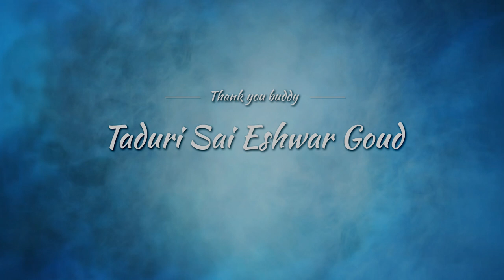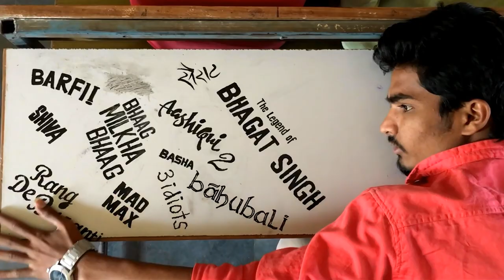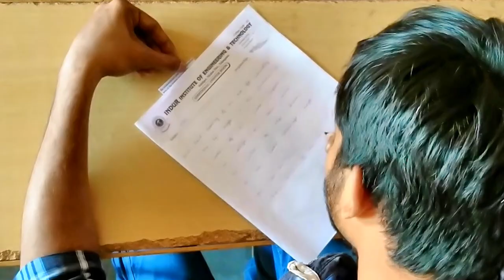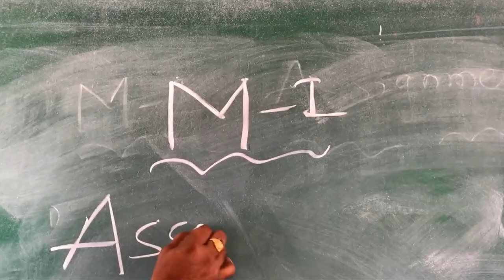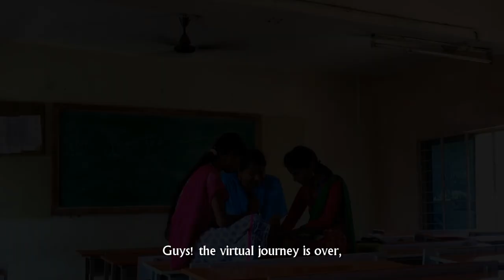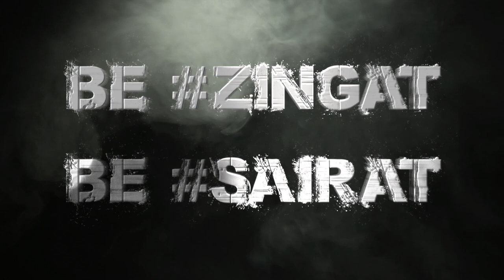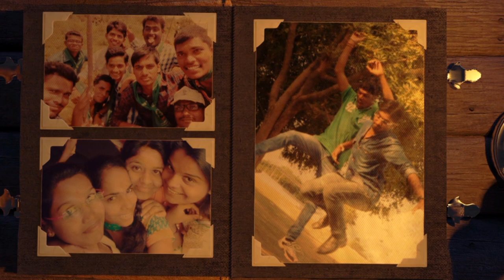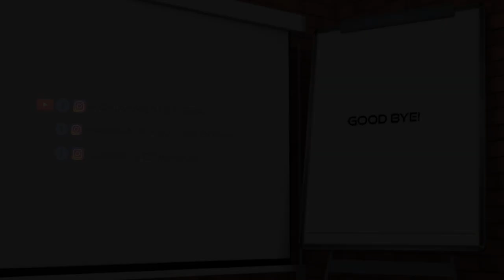Btech Memories | The Life of Engineering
A Farewell Film of Engineering Students, Its not a StoryLine film its a SPECTRUM OF EMOTIONS.
iFAREWELL2K17. The Major Part of this film SHOT ON MOBILE PHONES (80%)

MUSIC CREDITS TO ORIGINAL COMPOSERS.

THIS PURELY A FANMADE VIDEO,
NOT FOR FINANCIAL PURPOSES. I DO NOT
TAKE CLAIM OF OWNERSHIP FOR ANY CLIPS
OR MUSIC USED IN THIS VIDEO.
ALL BELONGS TO THEIR RESPECTFUL
OWNERS. THANK YOU.

ATRANGI YAARI - AMITABH BACHCHAN | FARHAN AKHTAR 6:21 - 7:25  - Tseries Music

Photograph - Ed Sheeran 7:35 - 8:29 - WMG
On behalf of: East West Records UK Ltd

Give Me Some Sunshine - Suraj Jagan, Sharman Joshi 5:06 - 5:54 - Tseries Music

Zingaat - Ajay Atul 8:38 - 9:41 - Zeemusiccompany
On behalf of: Zee Music Company

See You Again (feat. Charlie Puth) - Wiz Khalifa 1:28 - 4:51 - WMG
On behalf of: Atlantic Records

Jolly Days - Harshika,Mickey.J Mayer 9:53 - 11:23 - Tseries Music
Ananda Audio Video
On behalf of: Aananda Audio Video

All materials used for making this video,
are for parodying for education purpose,
and therefore, we acknowledge in good faith that,

Thanks to the composers for your Music..